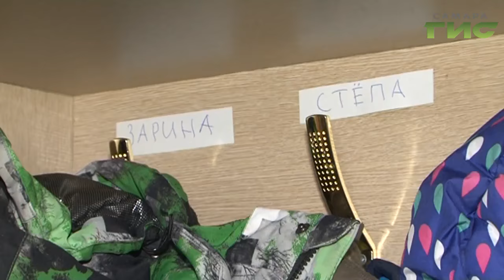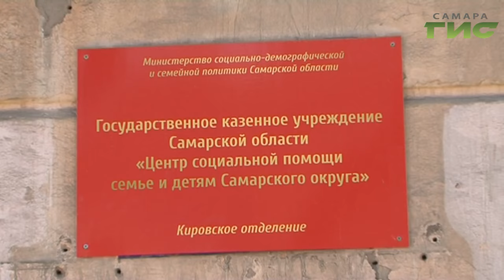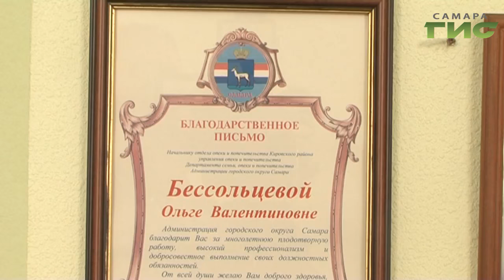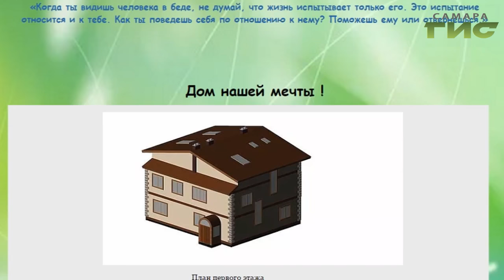"Право на маму" (215)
Выстроить мечту, так же как дом. Каждый ли имеет счастье делать в жизни то, что хочется? Наталья Кажаева дает обреченным детям не только семью — надежду и мечту.  Смотрите «Право на маму».